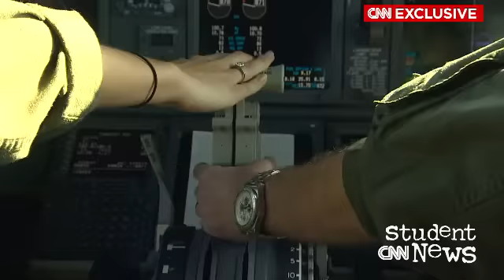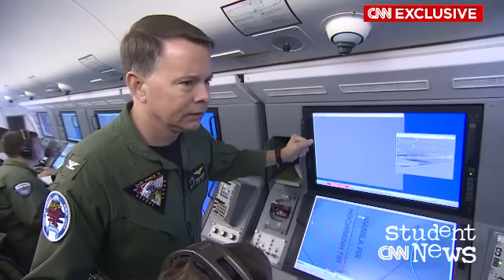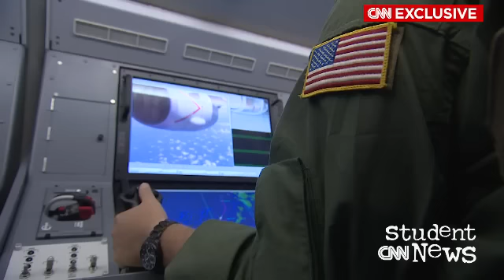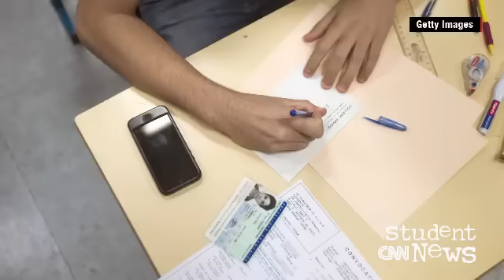CNN Student News May 22, 2015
Take flight on CNN Student News today, as we explore a group of controversial islands that China is building in the South China Sea. We'll show you how difficult it is to clean up an oil spill, following a pipeline rupture in Southern California. And we'll bring you some history about Memorial Day. Finally, see what it's like to get stuck in a sheep traffic jam ahead of the weekend.